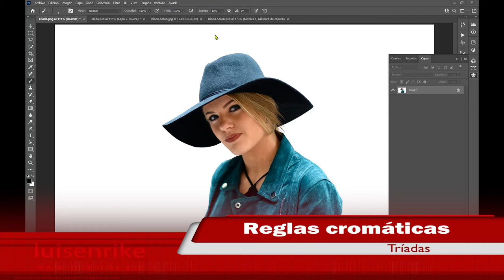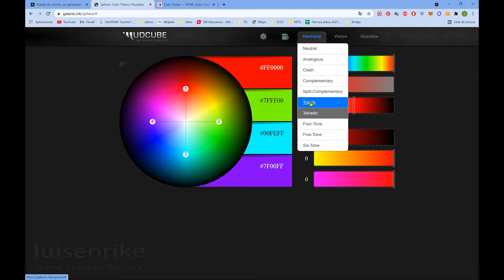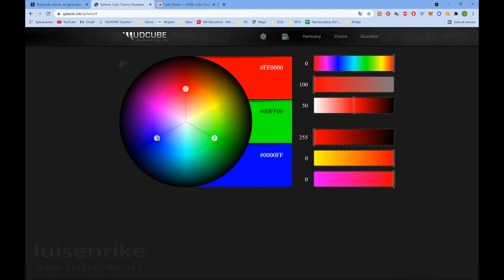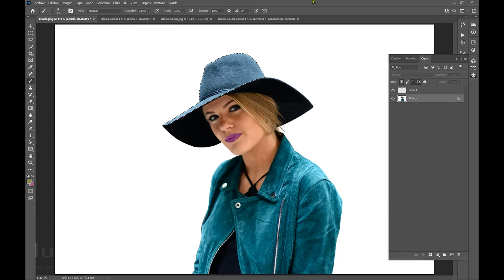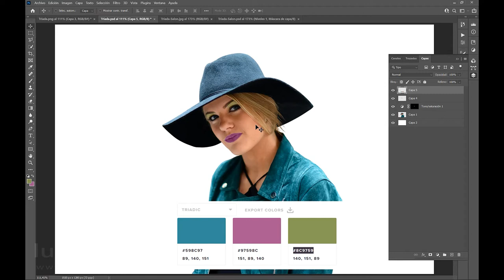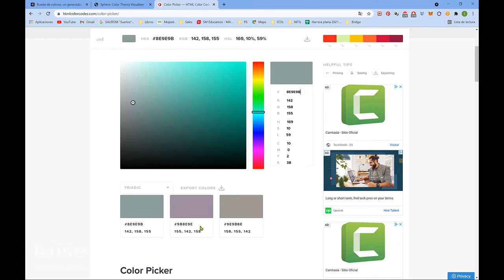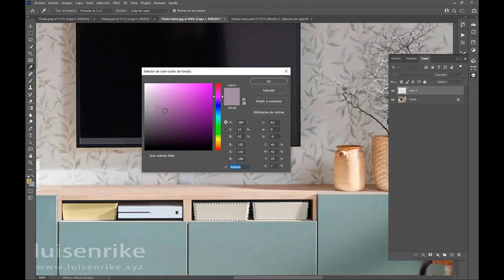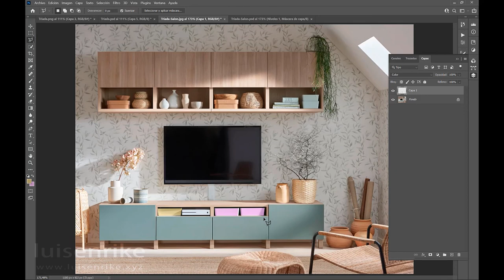Regla cromática de las Tríadas